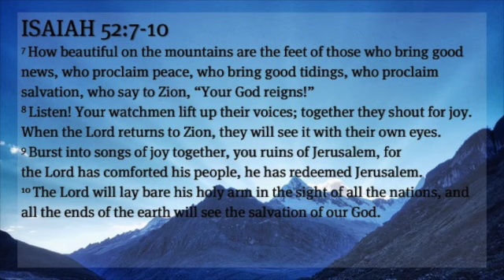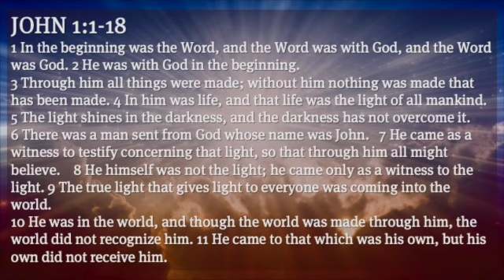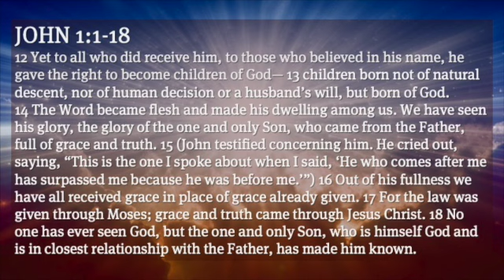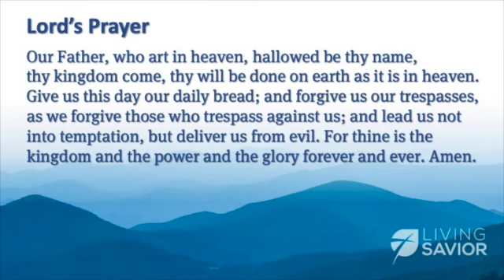Online Worship Christmas Day, 2020 SD 480p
A year like this proves that just about everything in life is fragile. Like a delicate Christmas ornament, our lives can shatter at a moment’s notice. Thankfully, God gives us the perfect wish list for a year like this. It shows us what to ask for in order to have a Christmas that is truly unbreakable.